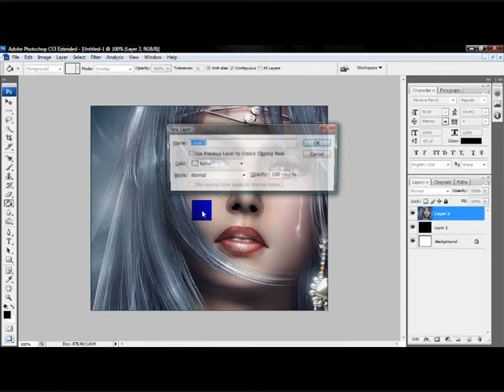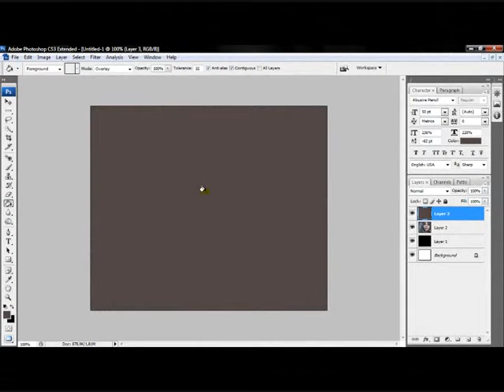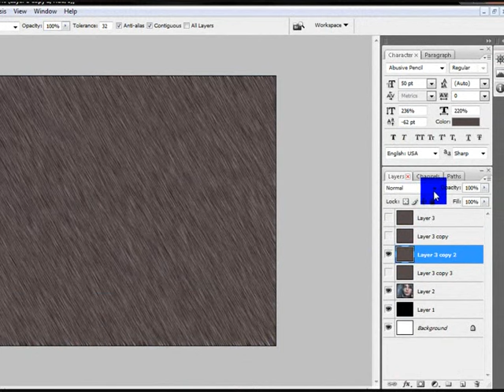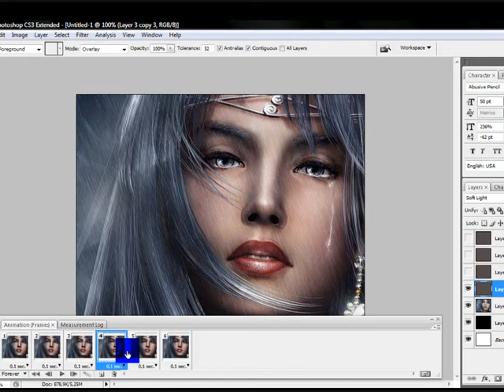Photoshop Tutorial - Adding Animated Rain on a Image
Hey!!

This is a small and easy tutorial on how to add basic, animated rain on a image in Photoshop CS3.

To save the Image after animating it;

1. Go "File" tab,
2. Click "Save for Web & Devices"
3. Choose "Preset" = GIF 128 Dithered.
4. Save for Images only ".gif"

Regards,
Joey.